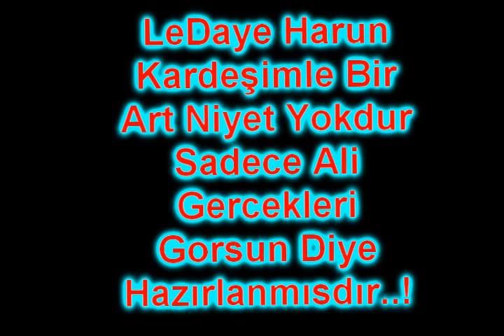xxLasTSamuRai Ws Movie Sadece Kapak Amaclı Yapılmışdır (Yıldızko.net)